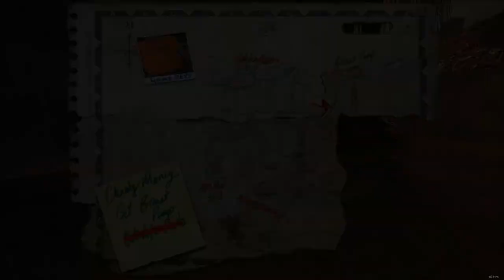Let's Play Postal 2: Paradise Lost (Blind), Part 13: People Are Distracting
It's just too damn fun to kill them, trash their place, and take their stuff. Just having some fun on the way to breast pump land.